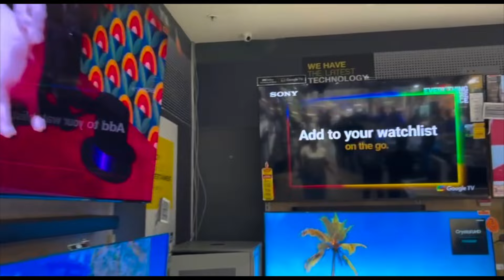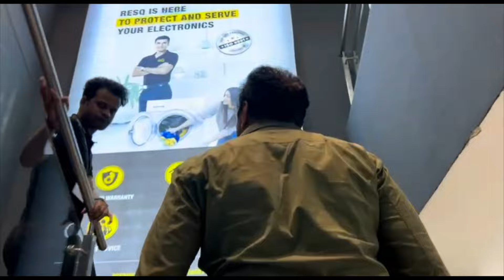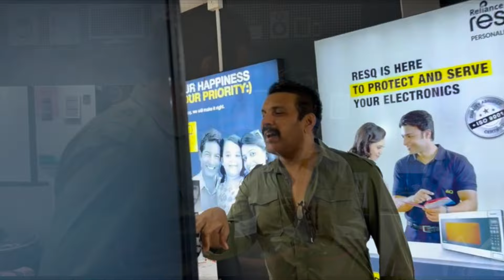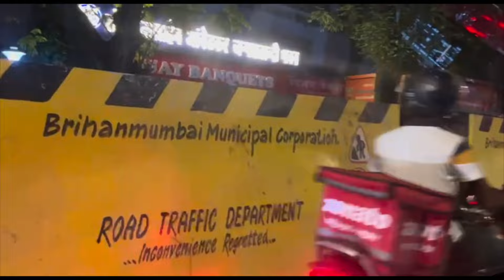TV REPLACE | टीवी बदला | NIGHT DRIVE | नाईट को ड्राइव पर गए | TEA LOVER | चाय प्रेमी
Kindly support 🙏🏻

Chamomile tea
Tea types
tea - wikipedia
Tea benefits
Tea chemical
Tea leaves
Tea lover quotes
Tea lover meaning
Tea lover lyrics
Tea lover status
Tea lover in english
Tea lover captions for Instagram
Night drive captions for instagram
Night drive meaning
Night Drive song
Replacing tv samsung
Replacing tv screen
Replacing tv price
Replacing tv cost
Guarantee on tv samsung
Guarantee on tv india
Best Extended warranty for TV in India
TV with 5 year warranty India
TV Warranty Samsung
Extended warranty for TV Samsung